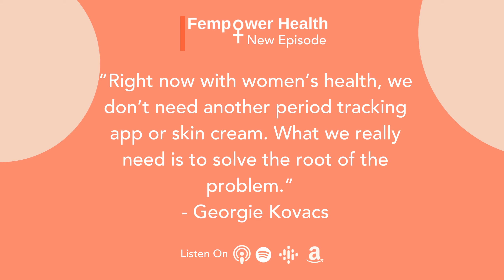Season 3 Takeaways from Hosting a Women’s Health Podcast | Georgie Kovacs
2022 was a big year for women’s health, and we’ve certainly come a long way in the past five years! But there’s still much more to do in the world of women’s healthcare.

In this episode, Georgie Kovacs of Fempower Health reflects on season 3 of the podcast. She shares what it’s been like on the journey from infertility to motherhood to menopause, and what she looks forward to regarding women’s health innovation. She highlights some of the top guest interviews from 2022 and leaves with how we can all be better health advocates.

Discussed in this episode:

-Georgie’s experience entering post-menopause
-Highlights from the 2022 Women’s Health Innovation Summit
-Upcoming FemTech developments that will improve women’s health
-How biopharma digital health companies can improve the healthcare industry
-Concerns about celebrities raising awareness to sell products
-Trends that are impacting women’s healthcare experts
-How hosting the podcast helps Georgie stay informed about important women’s health topics

“Right now with women’s health, we don’t need another period tracking app or skin cream. What we really need is to solve the root of the problem.”  - Georgie Kovacs

Always talk to your doctor before making health-related decisions. Additionally, the views expressed by the Fempower Health podcast guests are their own and their appearance on the program does not imply an endorsement of them or any entity they represent.*